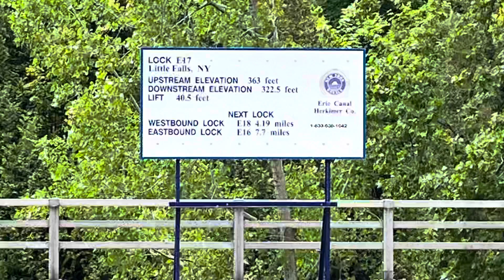(Part 2) Erie Canal, Lock 17, Sailboat, Little Falls, NY. One Of the Worlds Highest locks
See part 1, released 5/31/22.